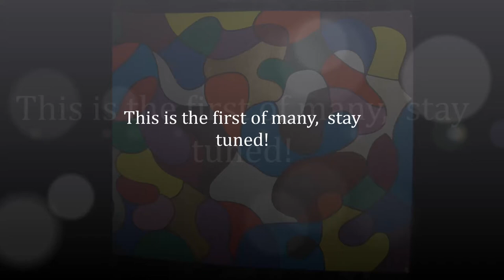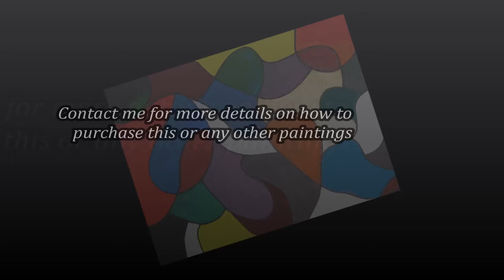Beautiful, Sexy and Original Abstract Paintings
All beautiful one of a kind acrylic paintings by Toronto artist.  This one (Colours of Sounds) is the first in this series of abstract pieces.